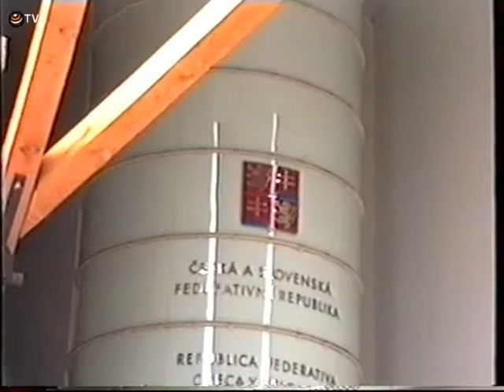Pabellón de Checoslovaquia en la Expo 92 de Sevilla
Visión del pabellón que unían a República Checa y Eslovaquia y donde se repasa su esplendoroso pasado como uno de los reinos europeos más fértiles